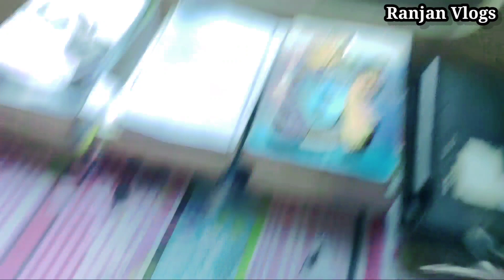finally আজি ভেকচিন দিবলৈ || 100 % slot কেনেকৈ book কৰিব ||°Ranjan Vlogs